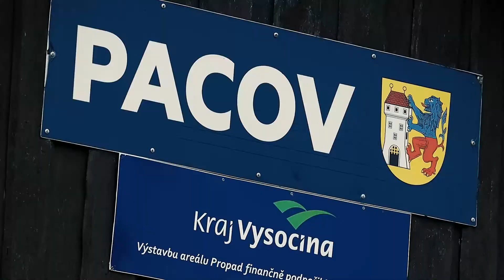OSIČKA MX TEAM - MMČR PACOV 28.08.2022